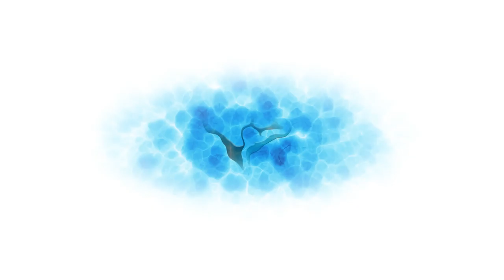اعتدال در زندگی